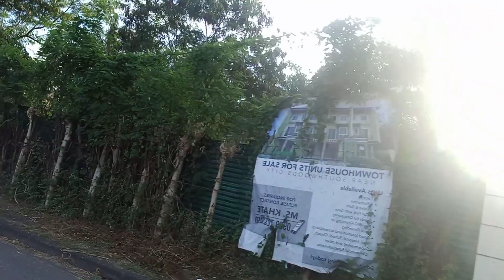PUNTA KAMI SA BIRTHDAY NI GRAE APO KO